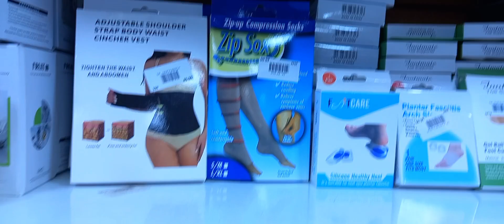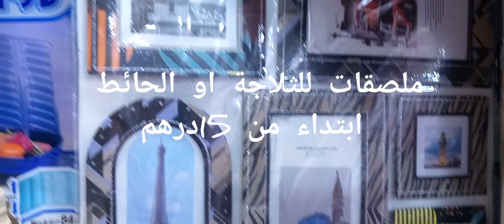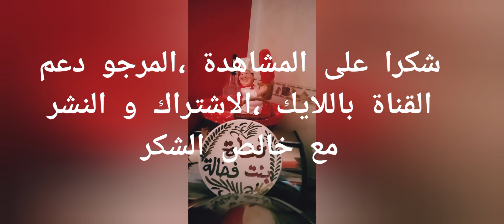🏃‍♂️🏃الهوتة البنات😯👍🏻👌🏾 عند باهي مول🫴🏼اثمنة🔥 لا تقاوم😇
باهي مول بالبرنوصي قرب السوق النمودجي